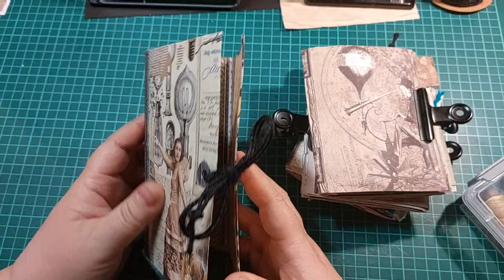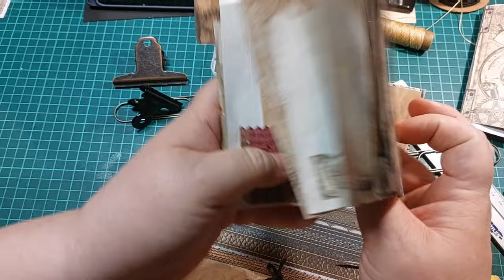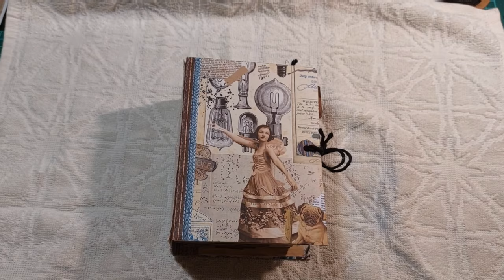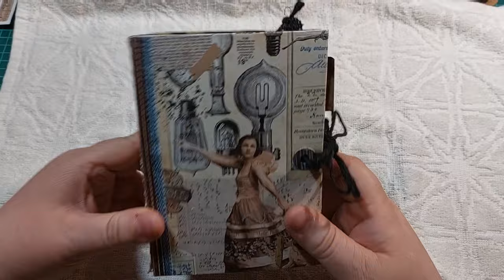💡#5 COMMENT COUDRE VOS LIVRETS ?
On est partis pour une série de Vidéos afin de confectionner un Mini Junk Journal avec les collections de papiers provenant de shein

💫 Accessible aux débutants.

À tout bientôt,

Poppy.

🎶 Musique d'entrée :
Be Creative by Giulio Cercato

🎶 Musique de fin :
Her by D. Higgs

🎞 Logiciel de montage version payante : POWER DIRECTOR.